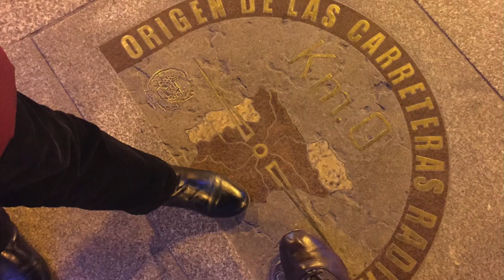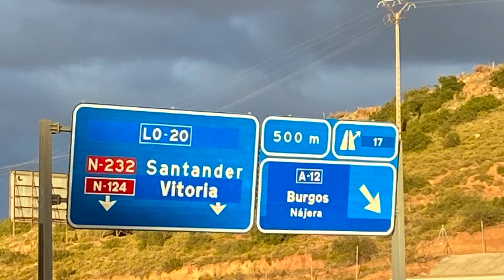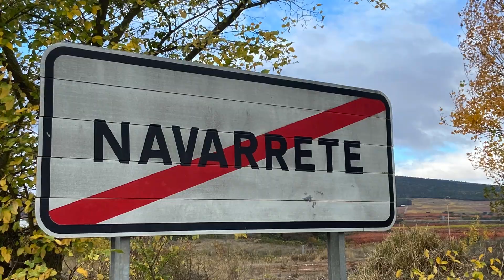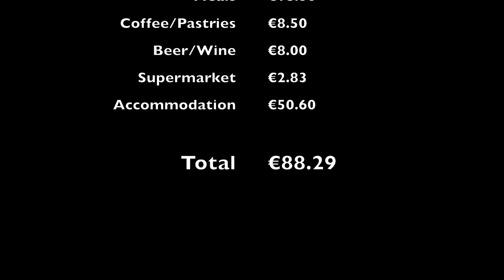Camino Frances Day 9 Logrono to Najera